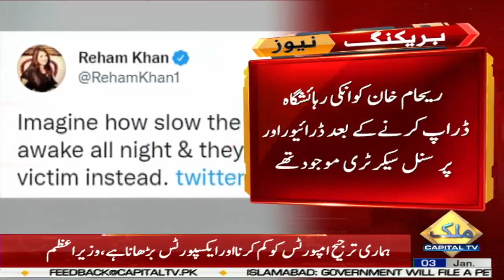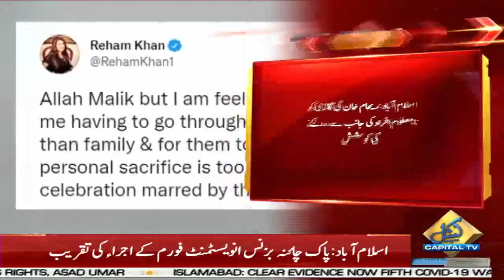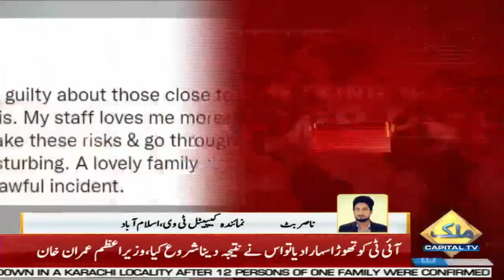Exclusive!! Attack on PM Imran Khan's ex-wife Reham Khan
Shots fired at Reham Khan’s car in Islamabad PM's ex-wife was returning from a wedding Sunday night

Reham Khan, the ex-wife of Prime Minister Imran Khan, narrowly escaped a gun attack in Islamabad late Sunday night.

In a tweet on January 3 at 1:59am, she revealed that on the way back home from her nephew’s wedding, her car was shot at and two men on a motorcycle held the vehicle at gunpoint.

“I had just changed vehicles. My personal secretary and driver were in the car,” the former television presenter said and demanded that the “so-called government should be held accountable for it [the attack]

Reham, in multiple updates on her Twitter handle, complained that she and her staff had to wait for hours to get an FIR registered.

“It’s 9 am. My PS [personal secretary] and team have not had a minute of sleep and the FIR still has not been registered in Shams Colony Police Station Islamabad. [The] investigation is ongoing,” she tweeted Monday morning